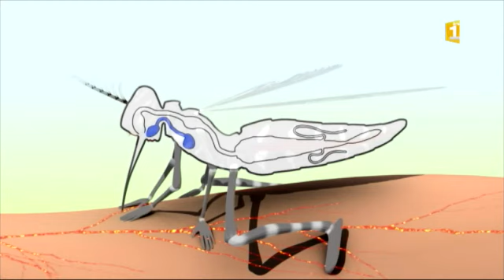Décryptage du 20 janvier : les moustiques